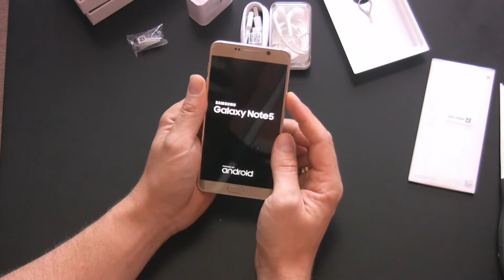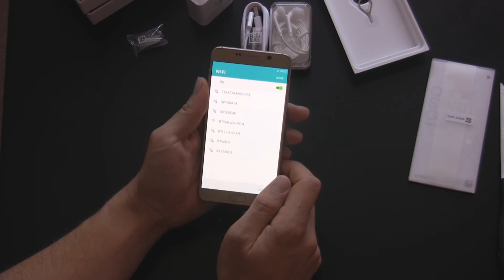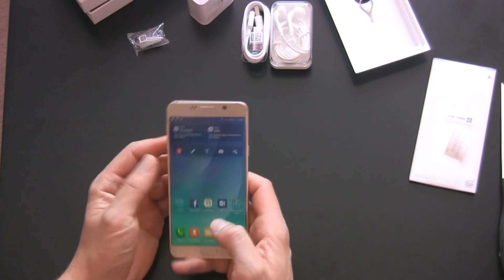Rozpakowywanie Galaxy Note 5. Unboxing PL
Samsung Galaxy Note 5 unboxing po polsku. Jak wygląda i co się znajduje w pudełku w najnowszym smartfonie od Samsunga?

Zapraszam wkrótce na pełny test Nota 5.

odwiedź mój blog:
wisedigital15.blogspot.co.uk